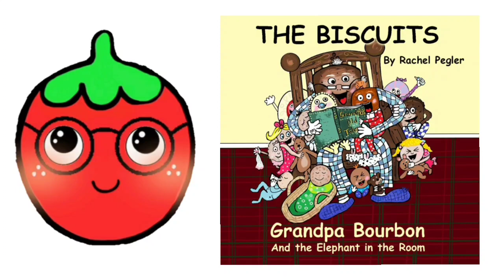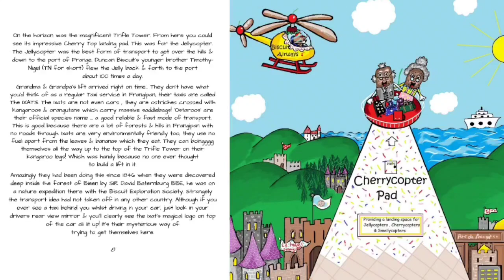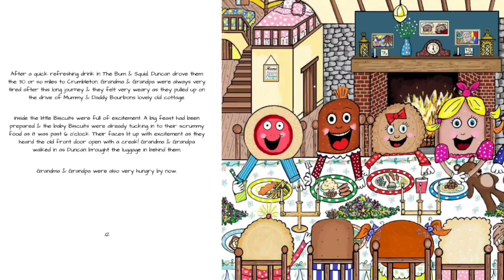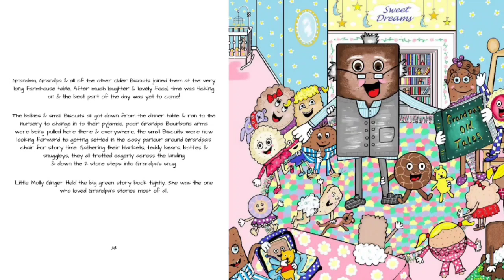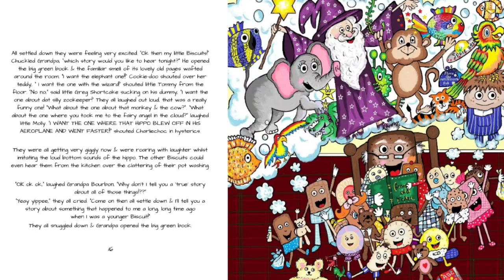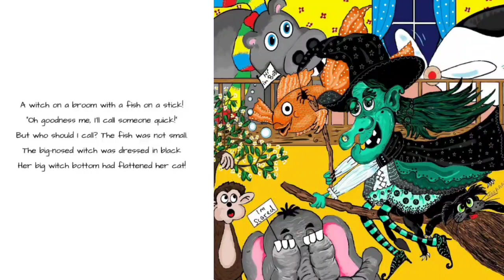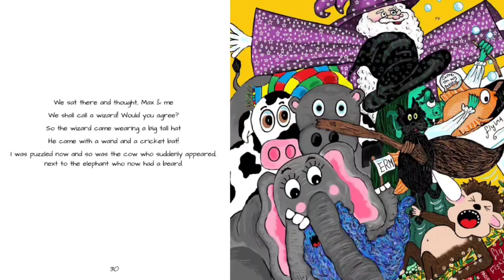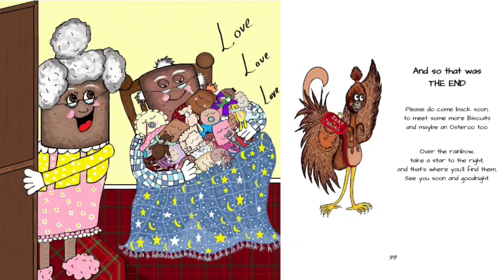Grandpa Bourbon and the Elephant in the room by Rachel Pegler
Grandpa Bourbon and the Elephant in the Room: The Biscuits Series

Don't forget to check out Mr Richard Tea too